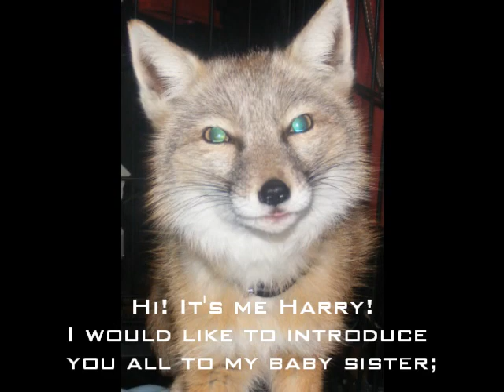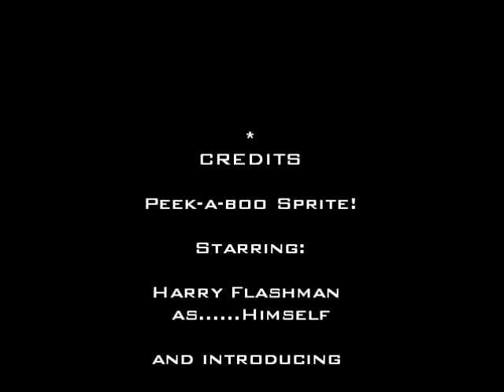Peek-a-boo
Harry introduces his baby sister to the people of youtube